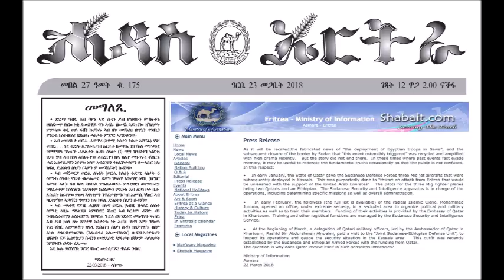VOICE OF ASSENNA: News - Eritrea & Sudan - ስርዓት ህግደፍ ንቐጠርን ሱዳንን ብተጻባእነት ዝኸስስ መግለጺ ኣውጺኡ - ሱዳን ኣሉ ትብል